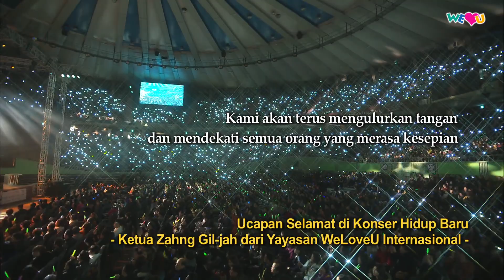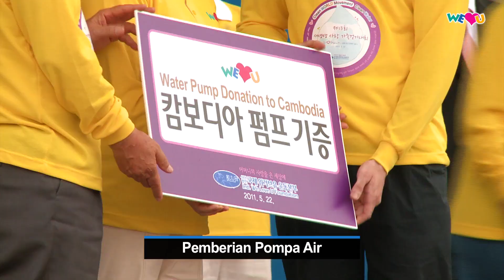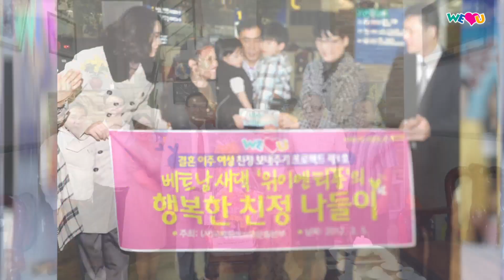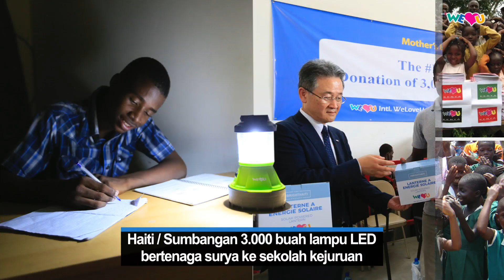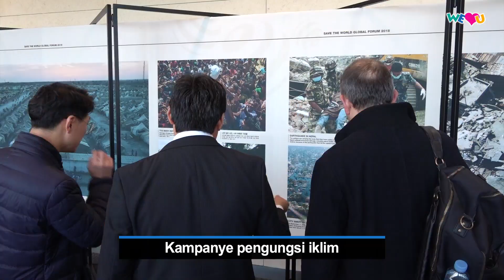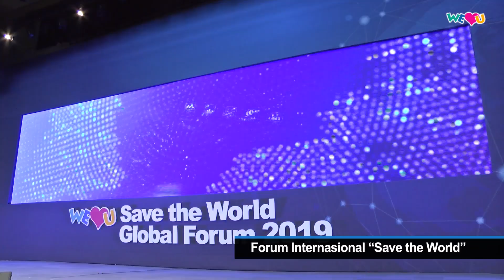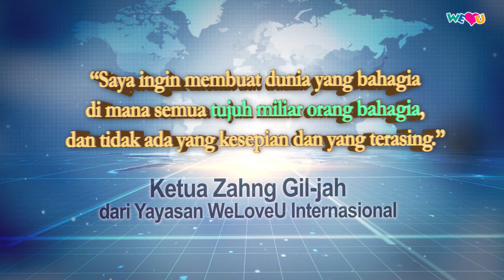[WeLoveU] Dengan Hati Ibu Membuat Dunia Bahagia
Untuk menciptakan dunia di mana setiap orang di desa global hidup dalam damai tanpa merasa sendirian, Ketua Zahng Gil-jah mendirikan Yayasan WeLoveU Internasional, melakukan berbagai kegiatan dukungan untuk membantu masyarakat kurang mampu, melindungi hak perempuan, mendukung generasi mendatang, melindungi lingkungan global, dan bekerja sama untuk perdamaian internasional.
Ketua Zahng Gil-jah akan selalu memimpin dan menjadi pusat dalam menciptakan dunia yang bahagia di mana tidak ada orang yang sendirian dan tidak ada yang diabaikan.